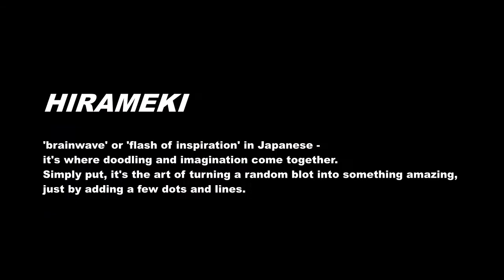Hirameki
Steve shows us the art of Hirameki
Hirameki - 'brainwave' or 'flash of inspiration' in Japanese - is where doodling and imagination come together. Simply put, it's the art of turning a random blot into something amazing, just by adding a few dots and lines.